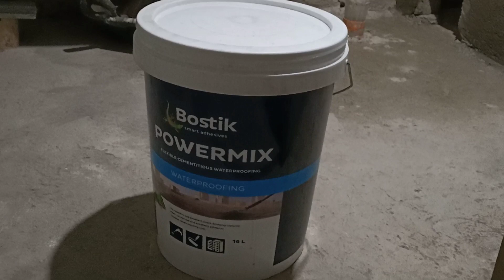Water proofing application.